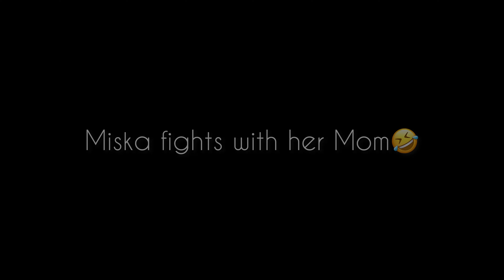Angry Siberian Husky talks & starts biting her mom |Emotional moment|Talking husky-Snake-Royal canin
In this video:
Miska was left alone for 5hours long, so she got angry and started arguing and fighting with her mom.